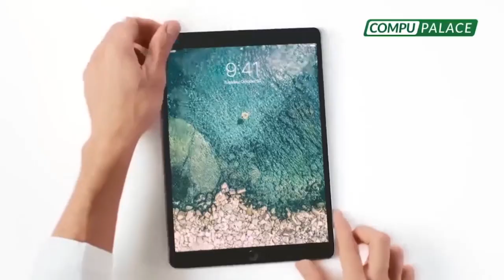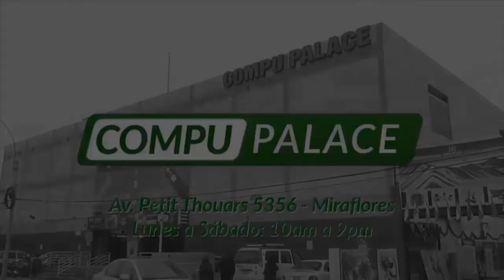¡Se pasó de la raya! Vizcarra hace proselitismo político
🔴 KikeBravo: “Como suele suceder, con las autoridades que tenemos, no le va a pasar nada”